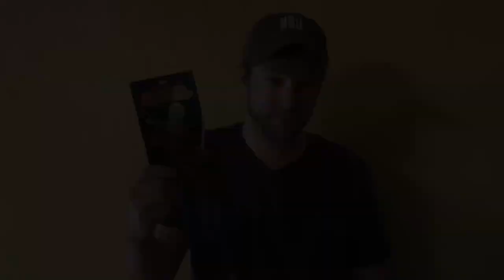Deadpool: Paws Book Review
Deadpool: Paws is a Marvel universe novel written by Stefan Petrucha. It was published by Titan Books.

It’s a fun read, it’s also my first introduction to the merc with a mouth!

Purchase the book